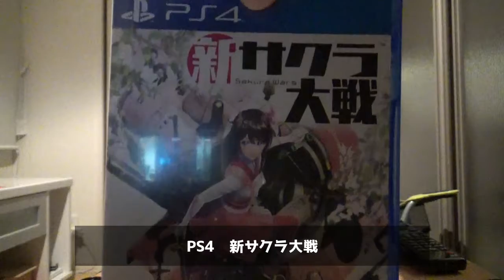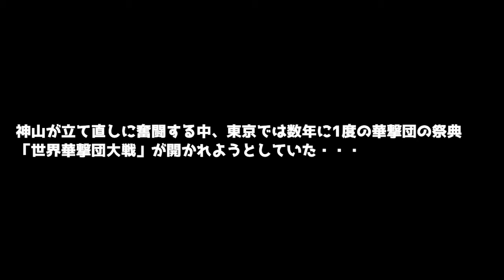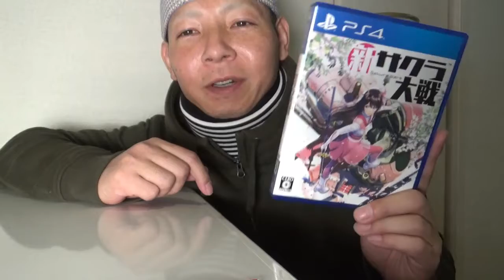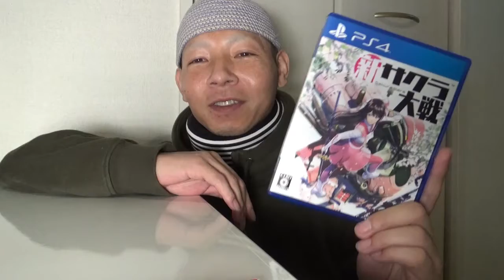14年ぶりに発売！新サクラ大戦！！